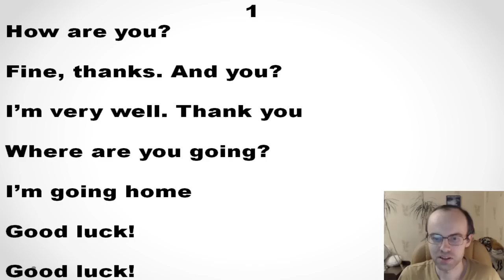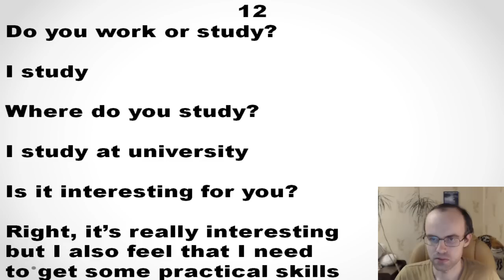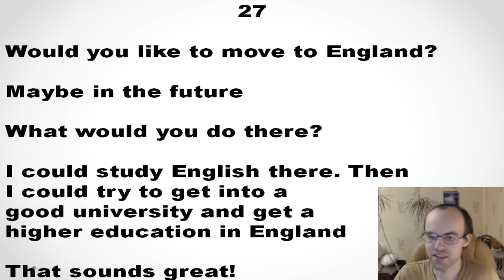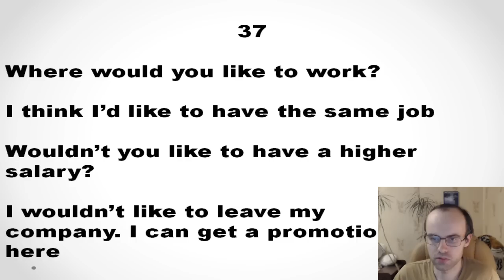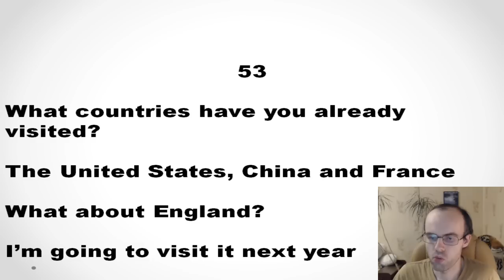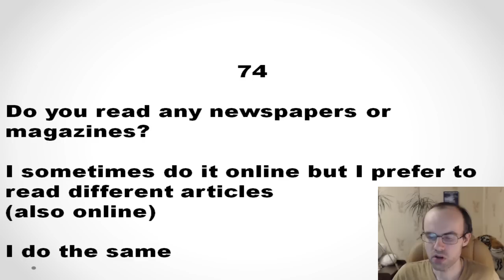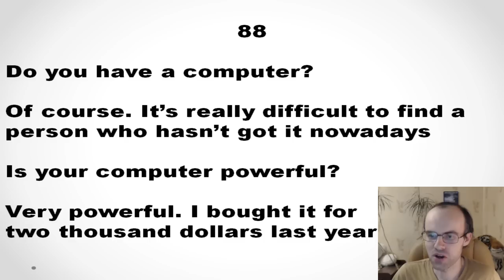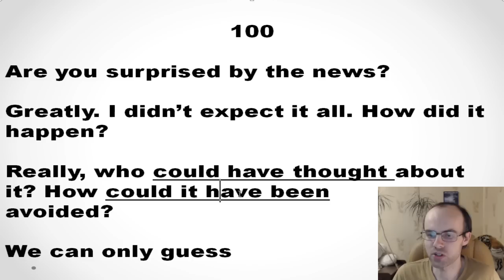101 MOST IMPORTANT ENGLISH CONVERSATIONS. English Speaking Practice. Questions and Answers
We learn most important English conversations (slow and short), we also see very useful questions and answers. It's a very intensive English speaking practice